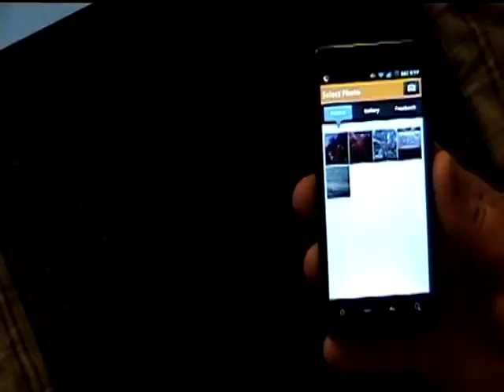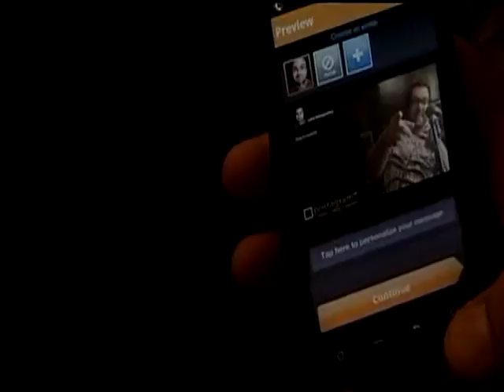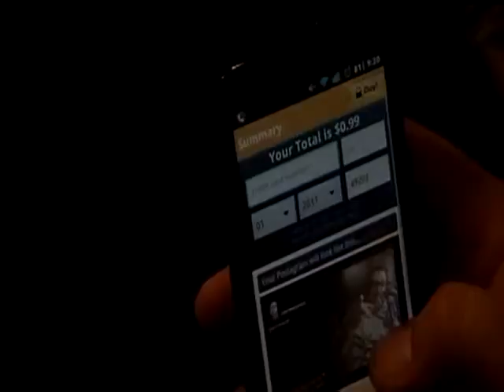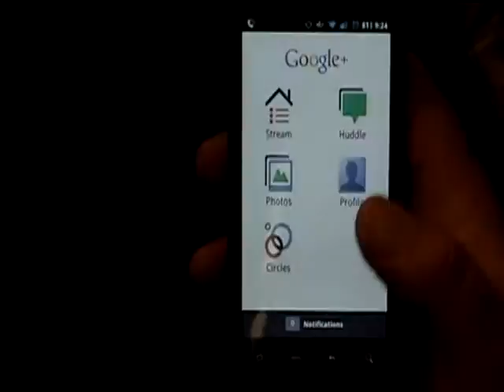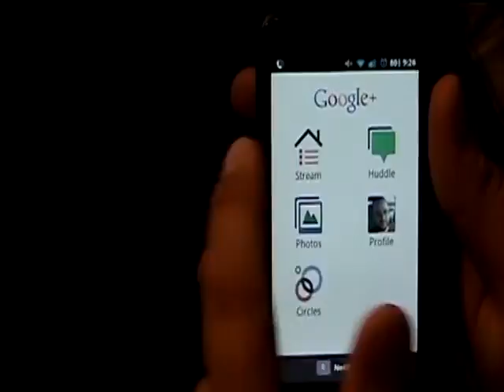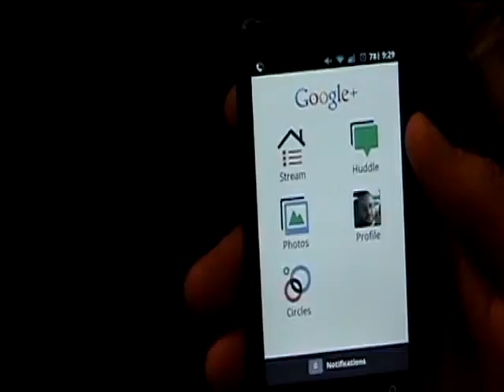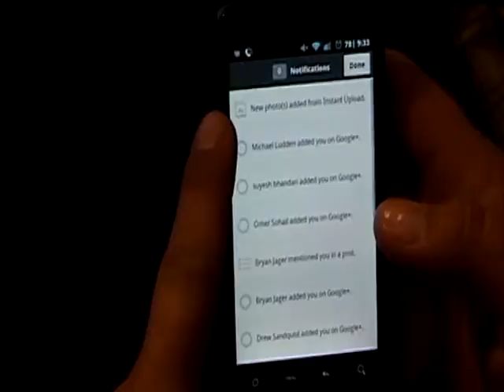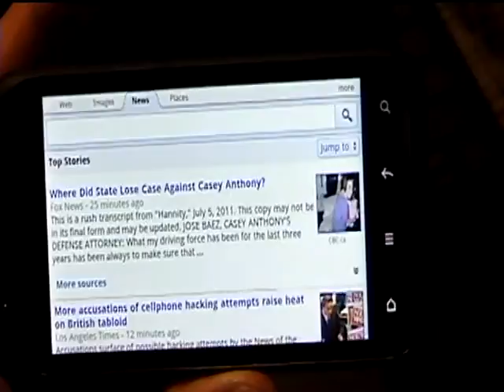Android App Show 68 -- Will Patents Be the End of Android?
- This week we discuss what Google's lack of a strong patent portfolio could mean for Android's future. We also review Postagram and Google+